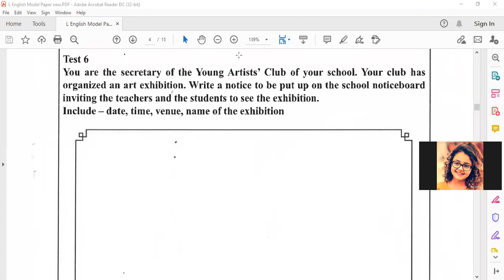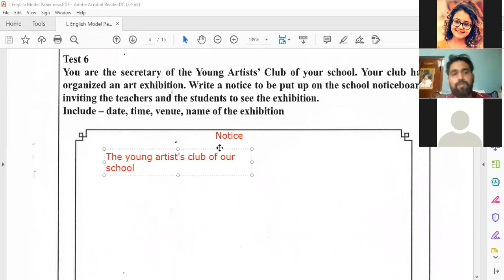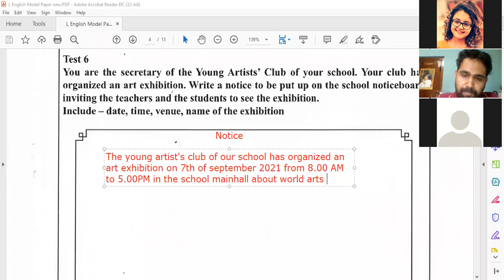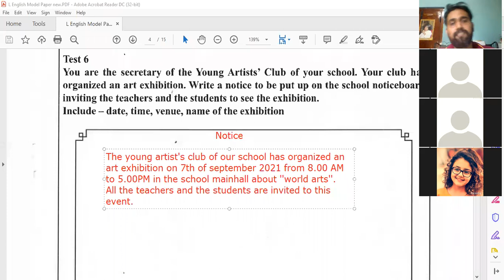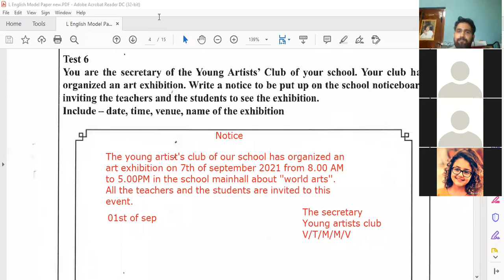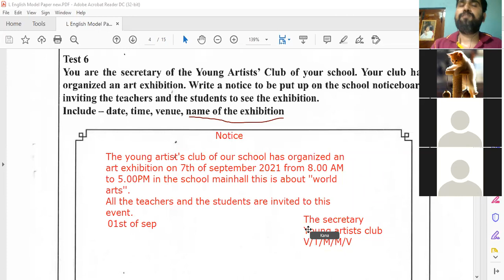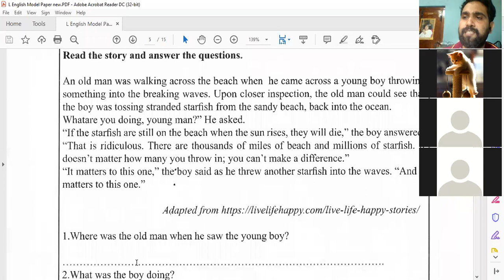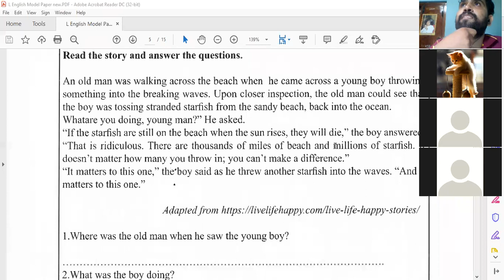notice writing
techniques